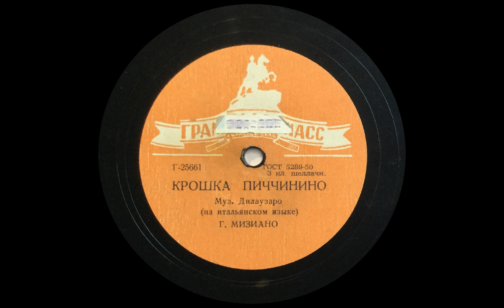Крошка Пиччинино. (Гуальтиеро Мизиано). (1955).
Звук с Пластинки. "Крошка Пиччинино". (на итальянском языке). Жанр: Песня. Исполнитель: Гуальтиеро Мизиано. Музыка: Дилаузаро. г. Мизиано. Лирический тенор с инструментальным ансамблем. Руководитель: Лаци Олах (Ладислав Данилович Олах). Композитор: Эльдо Ди Ладзаро. Место записи: Москва. Дата записи: 1955 год. Скорость оцифровки: 78 об/мин.